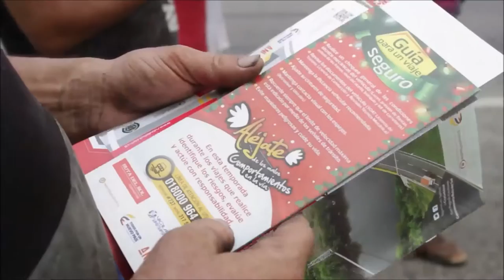Nuestras campañas de Movilidad Segura están presentes en la vía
La Concesionaria Ruta del Sol continúa con sus campañas de Movilidad Segura, en esta ocasión estuvimos con las comunidades de Puerto Araujo (Santander) y Puerto Libre (Cundinamarca).